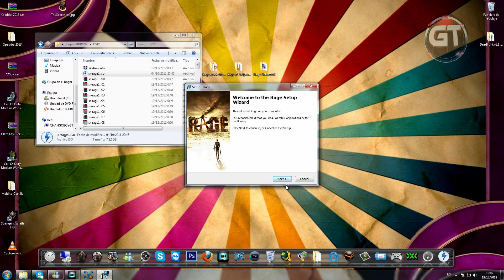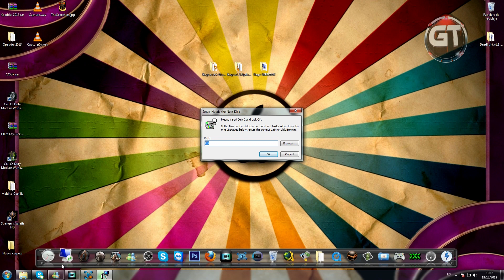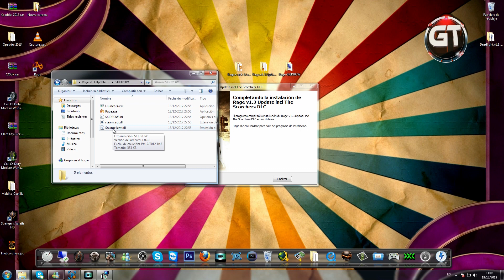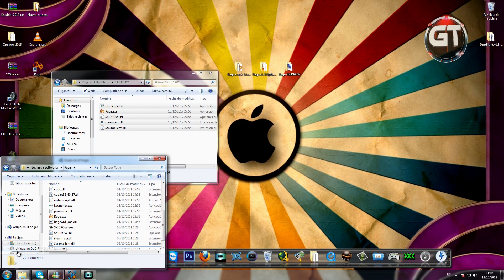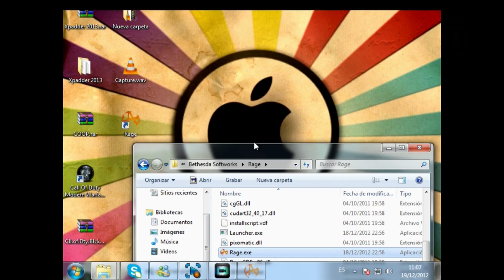GUIA De Instalacion Del Rage The Scorchers !!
Hola amigos os traigo la GUIA De Instalacion De Rage The Scorchers !! - Aqui os dejare el enlace de su WEB OFICIAL y vereis todo lo que lleva este Update & DLC integrado.

Si os a gustado el video ya sabeis SEGUIRNOS y un ME GUSTA muchas gracias a todos xD..